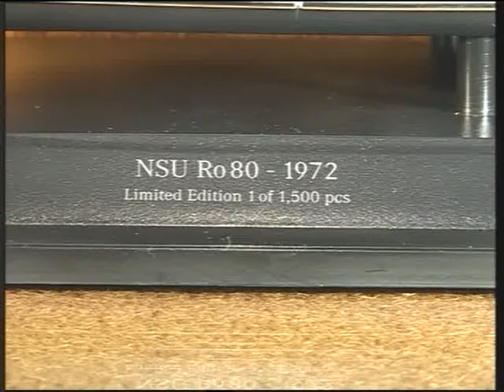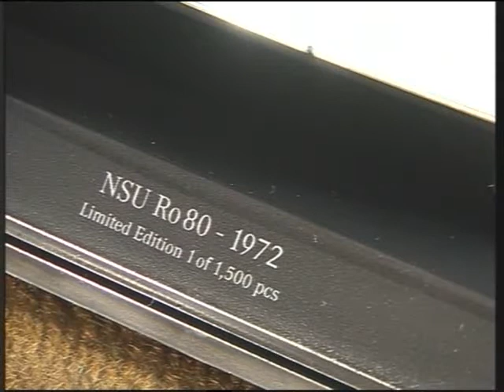Pace Car - Autos a Escala - Carlos Cuevas - NSU Ro 80 (1972)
Programa de Río Cuarto de Doble M Producciones, dedicado a las Categorías de Peñarol de Bulnes, Córdoba Pista, Pista San Luis y la actualidad del Automovilismo Internacional